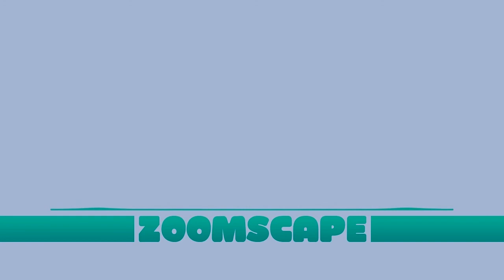Zoomscape Ice Cream Beautiful Foreign Remix